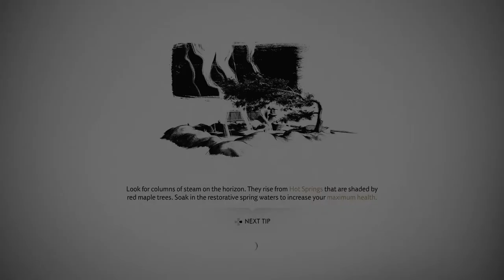The Heavenly Strike Search |Ep 22 | Ghost of Tsushima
In this episode we go on the hunt for the fabled heavenly strike and this is probably my favorite quest in the game so far.